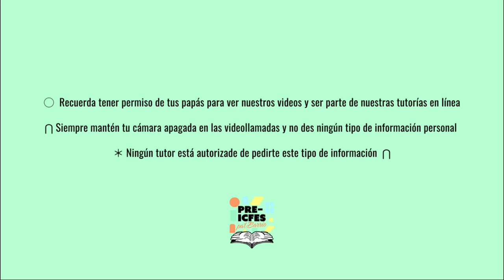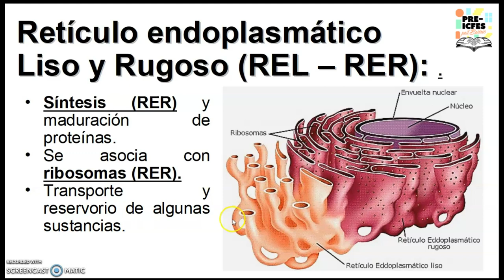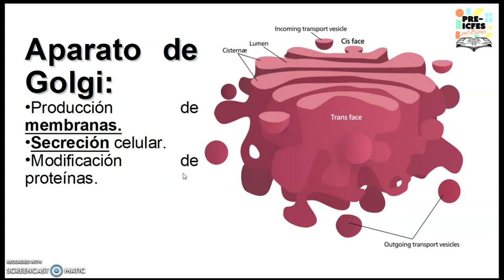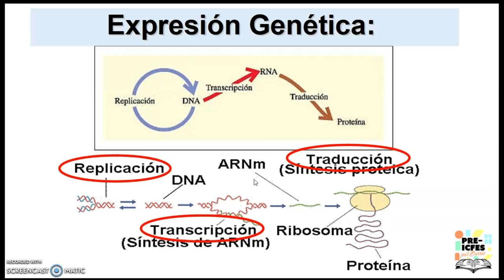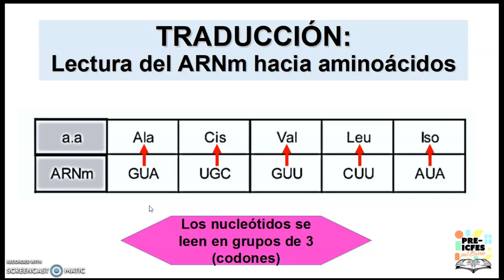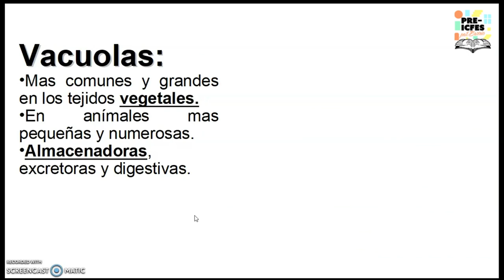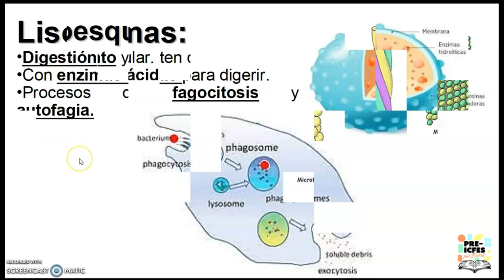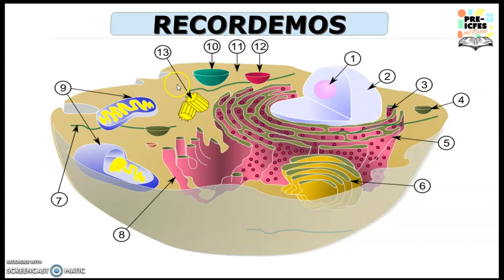6.7. Biología - Citoplasma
Bloque: Biología
Área: Citoplasma
Tutor: Paulo Cesar Robledo Reyes
Tema: Citoplasma
Sesión: 9 de Agosto

*Síguenos*